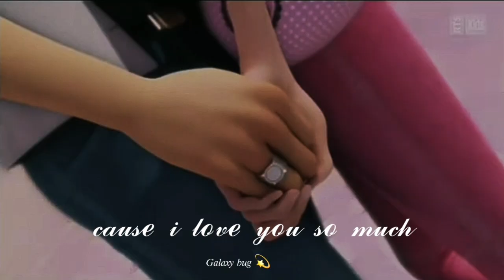𝒸𝒽ℯ𝓇𝓇𝓎 𝓁𝓎𝓇𝒾𝒸𝓈 -𝓁𝒶𝓃𝒶 𝒹ℯ𝓁 𝓇ℯ𝓎 -𝓂𝒾𝓇𝒶𝒸𝓊𝓁ℴ𝓊𝓈 𝓁𝒶𝒹𝓎𝒷𝓊𝒢 𝒶𝓂𝓋 💫